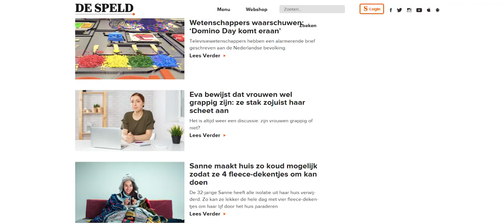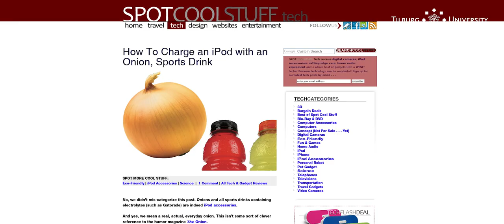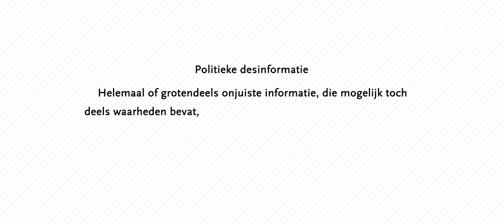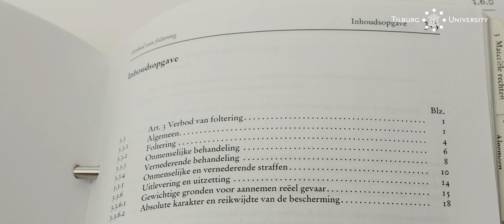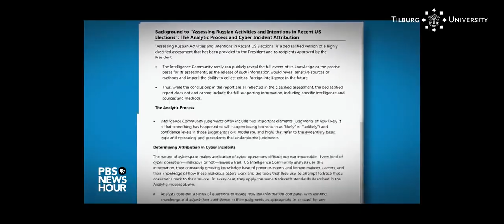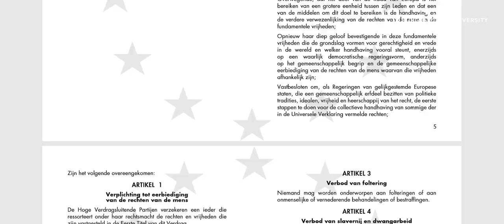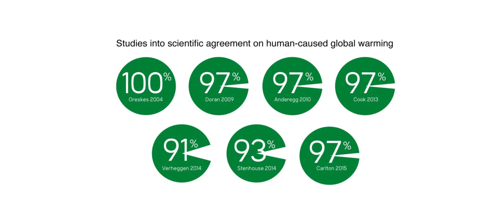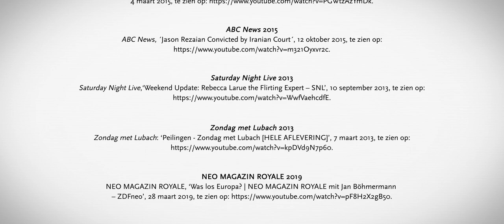Kennisclip over Fake News voor vwo docenten Maatschappijleer en scholieren - Tilburg University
'Wat is Fake News?', 'In hoeverre vormt Fake News een bedreiging voor de democratische rechtstaat?' 'En moet je het wettelijk reguleren?', op deze en andere aanverwante vragen gaat Joris van Laarhoven (PhD bij Tilburg University's Law School) in tijdens deze 18 minuten durende kennisclip. Geschikt voor de lessen Maatschappijleer 5 vwo en voor leerlingen die nader kennis willen maken met de opleidingen Rechtsgeleerdheid en Bestuurskunde. Voor docenten hebben we ook een aanvullende lesbrief met suggesties voor vragen en opdrachten.  aangevraagd worden.

Deze kennisclips worden ontwikkeld in samenwerking met docenten vwo, onze Universitaire Lerarenopleiding en onze wetenschappers.